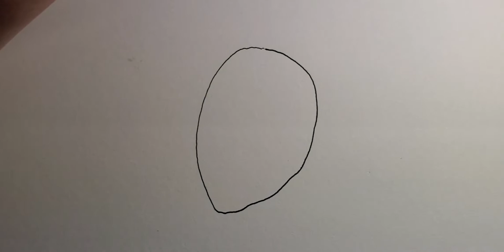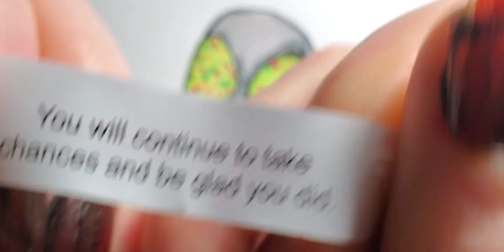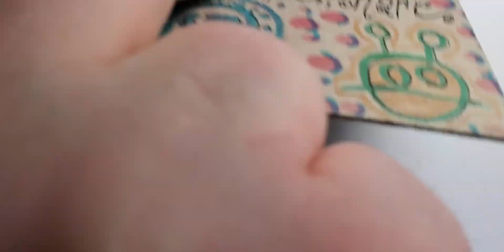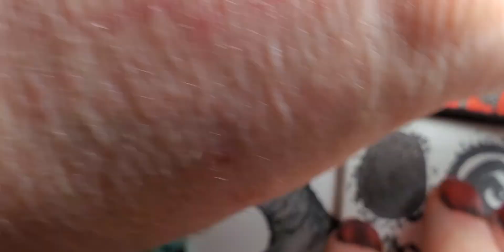Inktober Insidious Intergalactic Invaders 👽 - Odd Doodle Daily 🎨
Happy Halloween!! 🎃 👻 👽 🧙‍♀️

Inktober Insidious Intergalactic Invaders